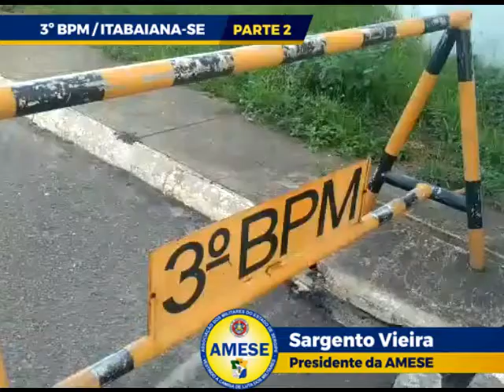3º BPM ITABAIANA PARTE 2